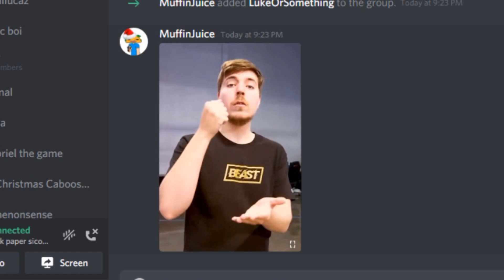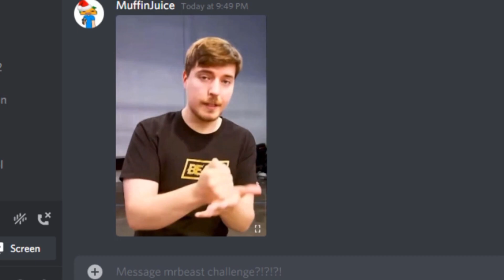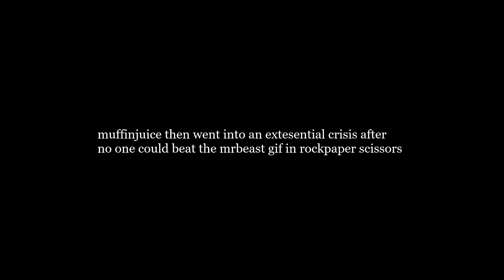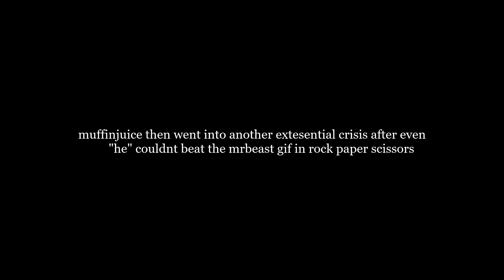THE MRBEAST CHALLENGE (ft. Tom Hanks, Socksfor1, MrBeast)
I hosted the biggest gameshow on the planet! THE MRBEAST CHALLENGE. The goal is to beat a MrBeast gif in rock paper scissors and if u win you get the mrbeast burger! (Watch till the end for a suprise) theres not really a suprise but please watch its EPIC! With Mrblaza, Socksfor1, Swio, Lukeorsomething and the REAL MRBEAST.